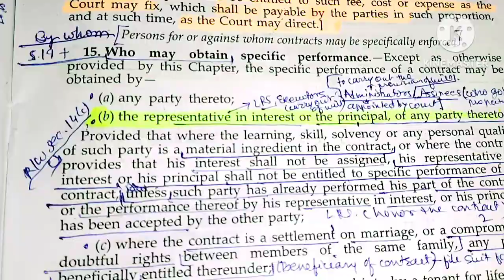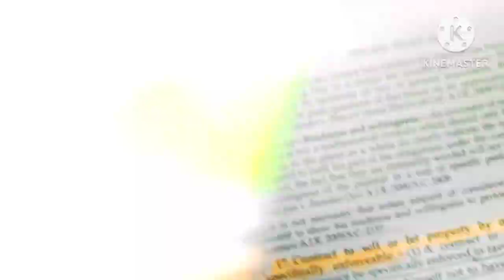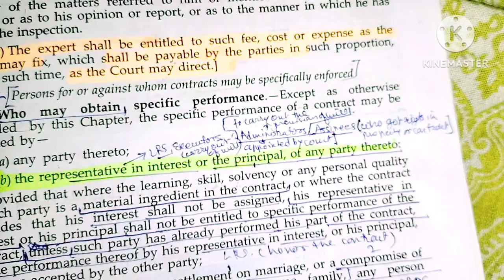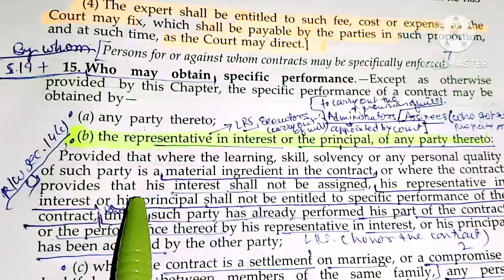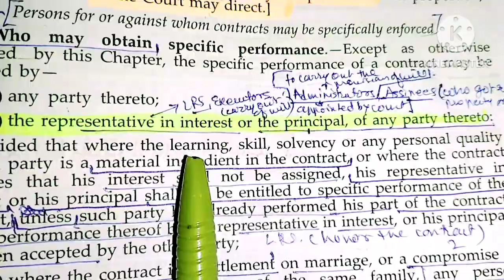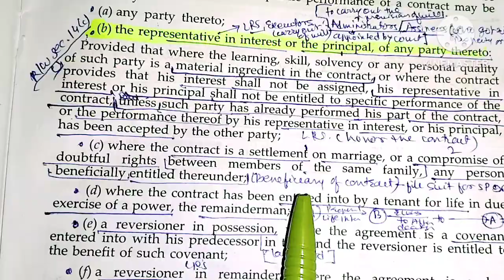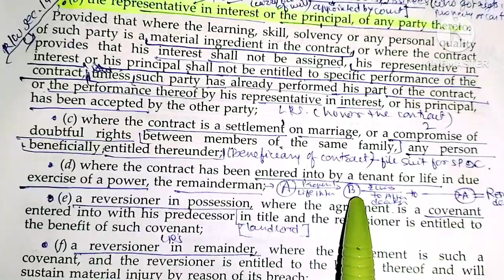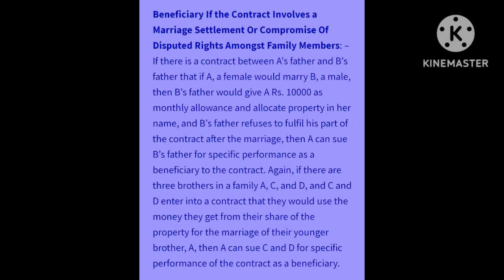Sec.15 |Who may obtain Specific Performance| Specific Relief Act,1963#thelegalknowledge